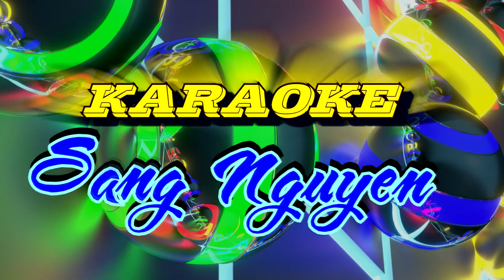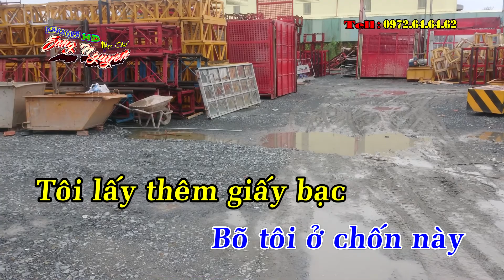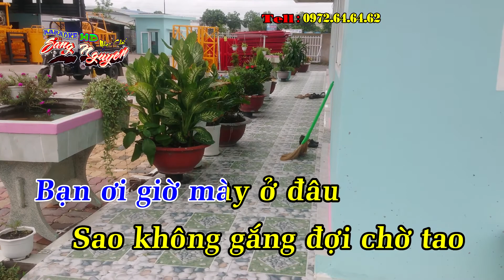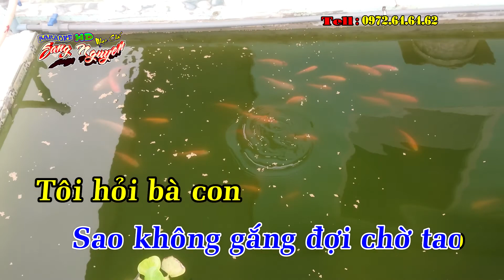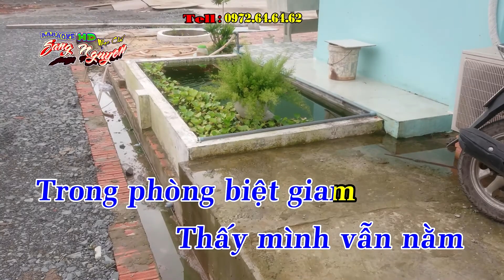Căn nhà ngoại ô - Nhạc chế Bài số 8 - KARAOKE HD